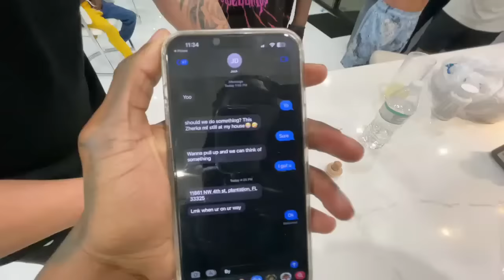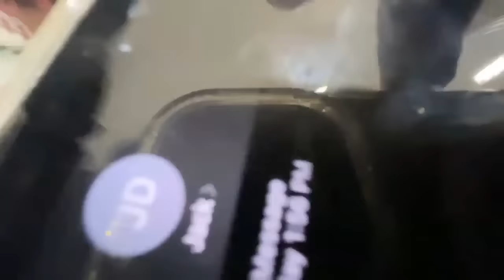IZI PRIME & JACK DOHERTY FIGHT x N3ON x ZERHKA FULL STREAM PT2 09/17/23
izi prime full vod
izi prime full stream